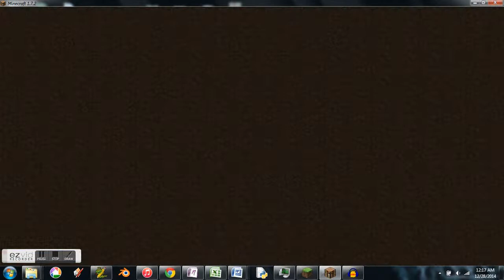Micro Battle Death #02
We play Micro Battle again on the Mineplex server.